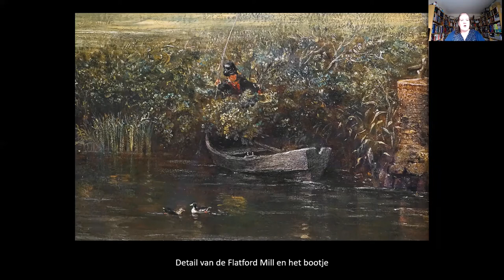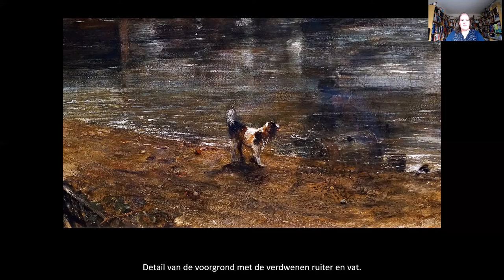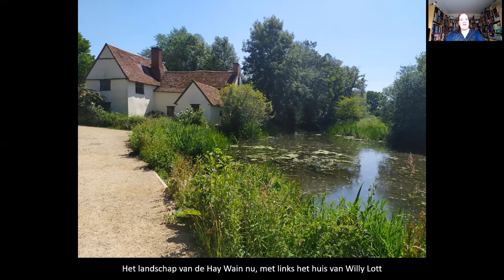The Hay Wain - John Constable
Bekijk het prachtige landschap van Suffolk door de ogen van John Constable. Het bleef hem zijn hele carrière inspireren. De weergave van dit landschap met hooiwagen lijkt van een afstandje heel traditioneel, maar is wel degelijk vernieuwend. Ontdek welke nieuwe wegen Constable bewandelde in dit schilderij van  "The Hay Wain".